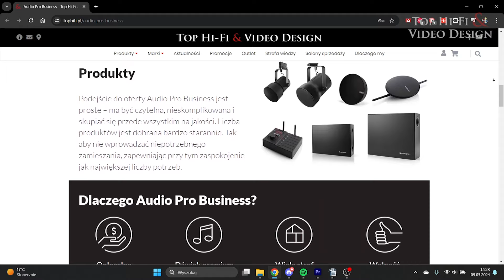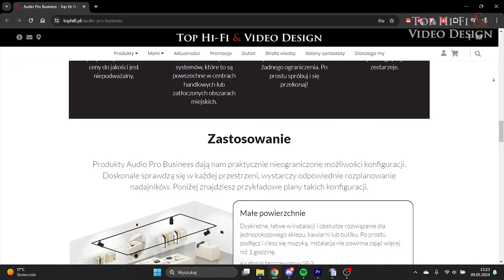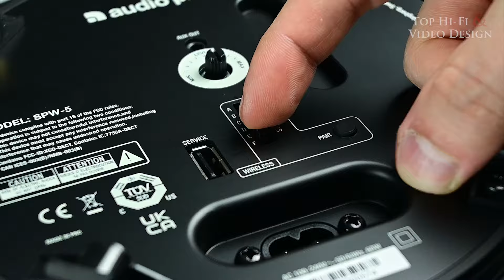Audio Pro Business – rozwiązania audio dla biznesu | prezentacja Top Hi-Fi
✅ Audio Pro Business – rozwiązania audio dla biznesu
Audio Pro Business to gotowy multifunkcjonalny system nagłośniania lokali usługowych, handlowych, biur czy innych mniejszych lub większych powierzchni. System Audio Pro Business wyróżnia się możliwością szybkiej i bardzo intuicyjnej instalacji, wysokiej jakości brzmieniem oraz- co warte szczególnej uwagi – oferuje własną częstotliwość, co pozwala uniknąć zakłóceń.

✅ W dzisiejszym odcinku szczegółowo omawiamy produkty wchodzące w skład systemu Audio Pro Business oraz sposób jego instalacji. Zapraszamy!

0:00 Wstęp
0:59 Idea systemu Audio Pro Business
2:46 Głośniki dostępne w ramach systemu
5:44 Jak działa Audio Pro Business?
7:28 Łączność i brzmienie
9:31 Podsumowanie